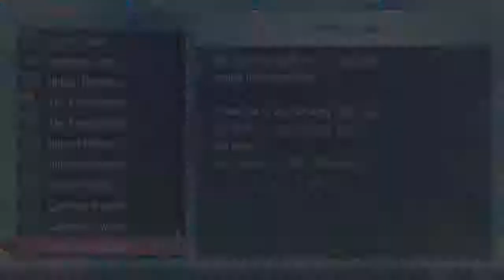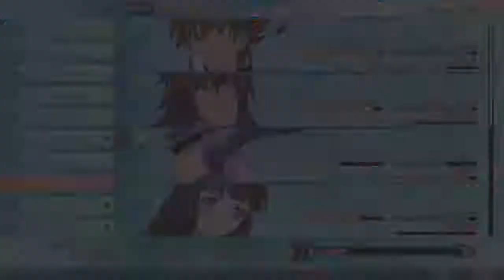Let's Play Tales of Hearts R [Blind] - Episode 67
Episode 67 of Let's Play Tales of Hearts R [Blind].